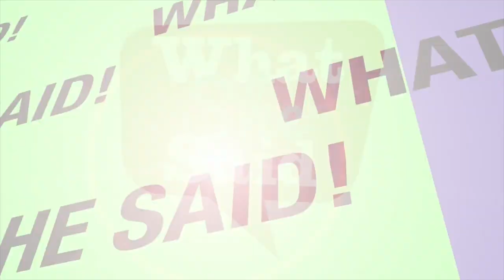Home Purchasing Secrets with Limor Markman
Biggest mistakes first-time home buyers make & how to avoid them with real estate and money expert Limor Markman​. Sign up for Limor's 6 week online course -